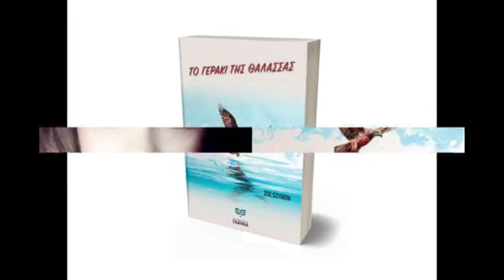ΣΥΝΕΝΤΕΥΞΗ ΒΙΒΛΙΟΥ ΜΕ ΤΟΝ ΘΟΔΩΡΗ ΚΑΤΣΙΚΑΛΟΥΔΗ